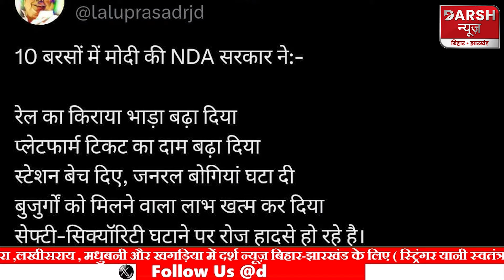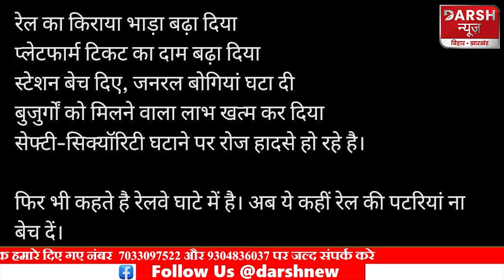Lalu Yadav के ट्वीट पर BJP के Dilip Jaiswal गरम, बोले- खरीदने बेचने का अच्छा अनुभव है उनको